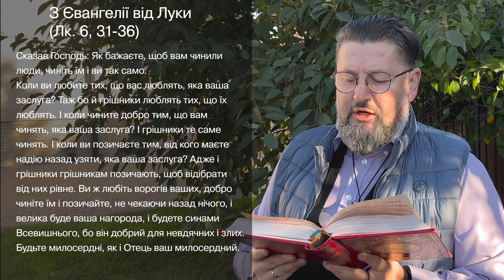Євангеліє від Луки 6, 31 – 36 ▪ Слово Боже на сьогодні / Новий Завіт ▪ о. Віталій Храбатин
на неділю / 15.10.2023 / з Євангелії від Луки 6, 31 – 36

00:00:01 - Владико, і Господи Ісусе Христе, Боже наш, що учням своїм святим, і славним, і чистим апостолам сказав: Пророки і праведники многі жадали бачити те, що ви бачите й не бачили і чути те, що чуєте ви, і не чули. Благословенні очі ваші, які бачать і вуха ваші, які чують. Нас удостой, святу Євангелію Твою чути і діяти у згоді із нею, молитвами Твоїх святих. Амінь.

00:00:30 - Сказав Господь: Як бажаєте, щоб вам чинили люди, чиніть їм і ви так само.
Коли ви любите тих, що вас люблять, яка ваша заслуга? Та ж бо й грішники люблять тих, що їх люблять. I коли чините добро тим, що вам чинять, яка ваша заслуга? І грішники те саме чинять. І коли ви позичаєте тим, від кого маєте надію назад узяти, яка ваша заслуга? Адже і грішники грішникам позичають, щоб відібрати від них рівне. Ви ж любіть ворогів ваших, добро чиніте їм і позичайте, не чекаючи назад нічого, і велика буде ваша нагорода, і будете синами Всевишнього, бо він добрий для невдячних і злих. Будьте милосердні, як і Отець ваш милосердний.

00:01:27 - пояснення уривку [Євангеліє від Луки 6, 31 – 36]

Поширюйте відео!

Україна молиться!